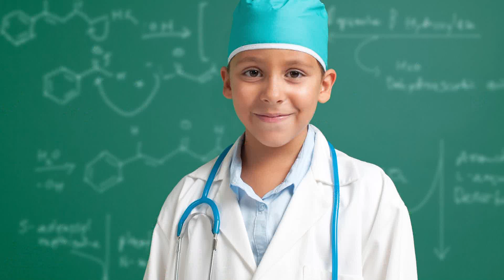KiwaniTalk - Traffic Safety with Dearbon Police Chief Issa Shahin